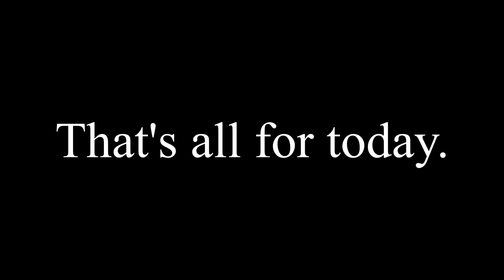BeamNG Drive - Dangerous Driving and Accidents #55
In my BeamNG.Drive videos, I showcase the game's incredibly realistic physics engine, which simulates every component of a vehicle in real-time using nodes and beams. Crashes feel visceral and authentic, thanks to an incredibly accurate damage model.

But my videos aren't just about the action. I also use each crash scenario to highlight the dangers of reckless driving, road rage, and other situations that can lead to serious accidents. You'll learn about the importance of safe driving and the potential consequences of even the slightest mistake behind the wheel.